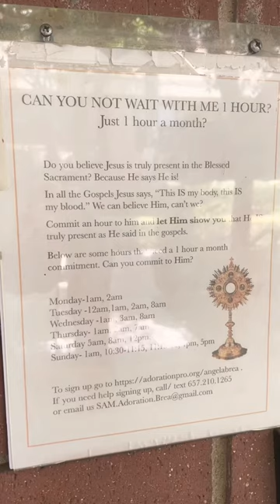Saint Angela Merici Catholic Church Chapel ⛪️